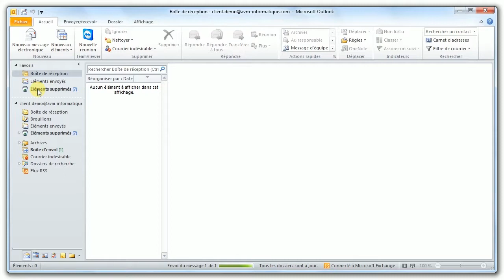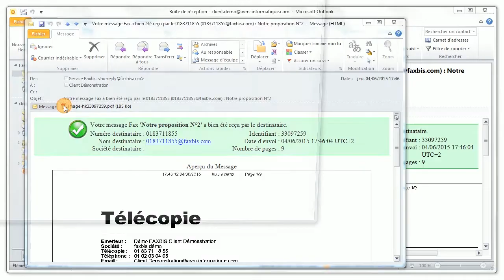Enviar un fax desde correo electrónico con FAXBIS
Enviar un fax desde el correo electrónico con FAXBIS es muy sencillo. En el campo "Para", se introduce el número de fax de su contacto, seguido de "@faxbis.com". Puede introducir varios destinatarios si lo desea. Si es necesario también puede introducir un asunto y el cuerpo del correo. Éstos se mostrarán en la página de portada del FAX. Adjunte el documento que quiere enviar por FAX. Puede adjuntar varios documentos en el mismo FAX. Pulse «Enviar» y… ¡ya está! Su correo electrónico y archivos adjuntos se convierten y se envían por FAX a cada destinatario.